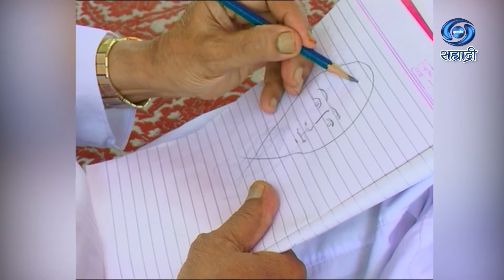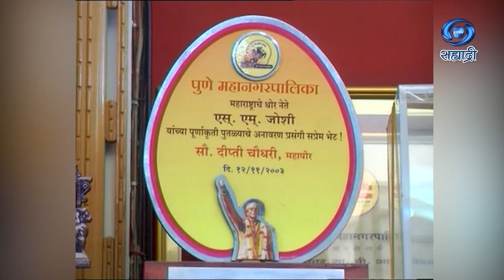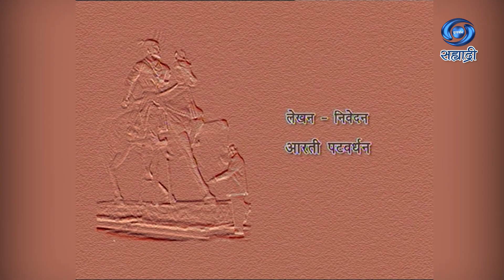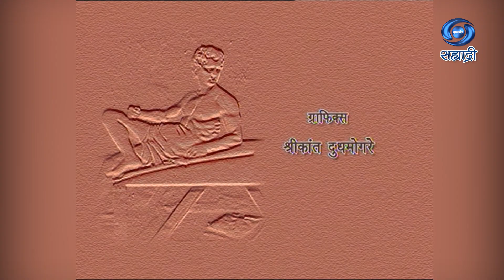Shilpakar | B R Khedekar | शिल्पकार बी आर खेडकर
शिल्पकार
निर्माता - अरुण मोरे
DD Sahyadri
Doordarshan Mumbai
Sahyadri Marathi
Show : ' Shilpakar '
Artist : शिल्पकार बी आर खेडकर
Anchor : आरती पटवर्धन
Producer Director : निर्मिती दूरदर्शन केंद्र पुणे